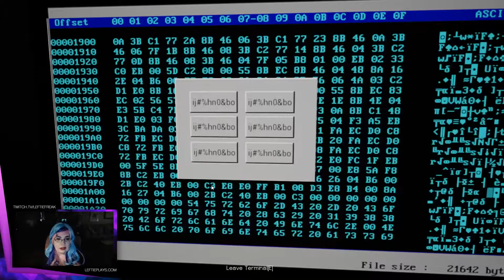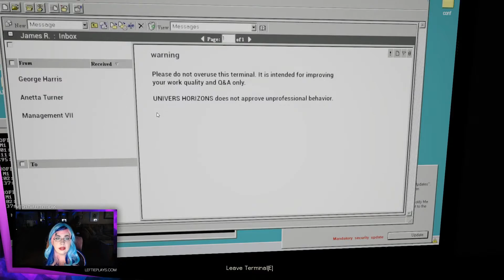Locked Fears Part 2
Join me as I play Sam Custer, a late night worker who has already been dumped by his girlfriend and now has to deal with other monsters trying to nibble his butt. Watch as I rage!

If you enjoyed this game and would like to play it for yourself, you can follow the

You can also watch my livestreams on Twitch on Saturday nights around 7pm.